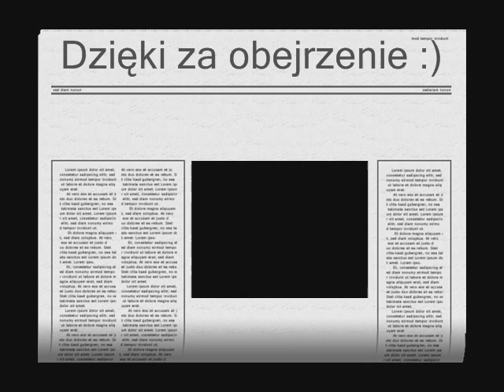Dj. Raaban-Drop The Base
Świetna muza dobrego Dj